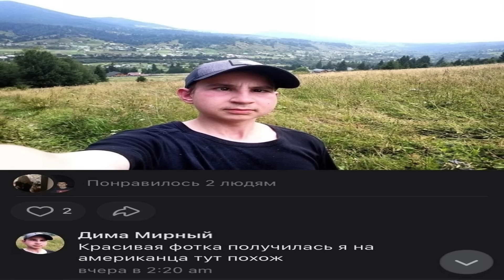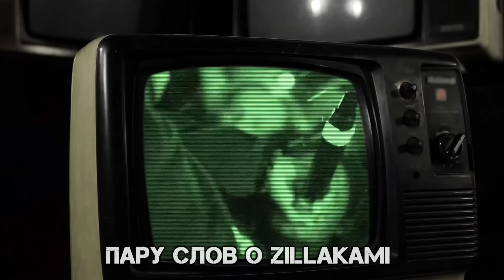ZILLAKAMI | Даст просраться даже рокерам.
00:00 Вступление
1:04 Пару слов о ZillaKami
4:02 CITY MORGUE
12:37 Сольный путь ZillaKami
17:07 Итог